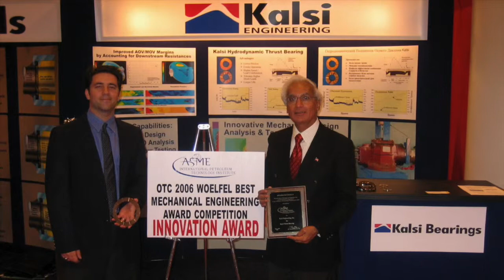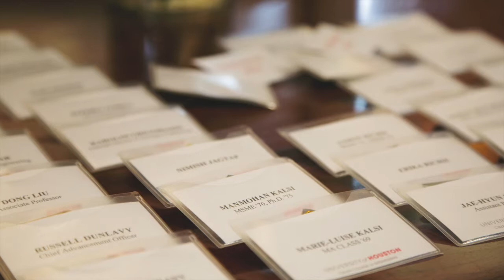University of Houston alumni dinner honoring Mr. & Mrs. Kalsi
This is an audio recording of a University of Houston alumni dinner honoring Dr. Manmohan Singh Kalsi and his wife, Dr. Marie-Luise Schubert Kalsi. The recording provides a glimpse of how the University of Houston collaborates with industry to provide a first rate engineering curriculum. The opening remarks are by professor Rao, Associate Chair of the mechanical engineering department. Dr. M.S. Kalsi follows, with a speech expressing his gratitude to the University of Houston for the influence the institution and its professors had on his career. Closing remarks are by Dr. Tedesco, Dean of the Cullen College of Engineering. Photos of Mr. & Mrs. Kalsi, their family, company, and colleagues accompany the recording as a slide show.